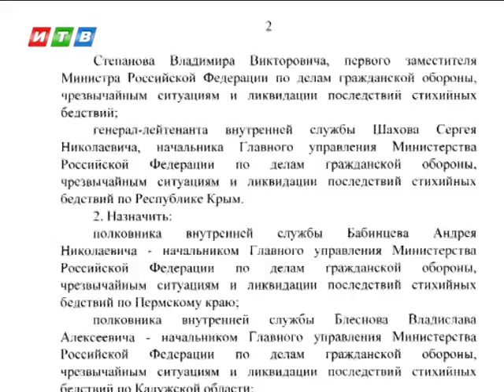Путин уволил двух крымских министров